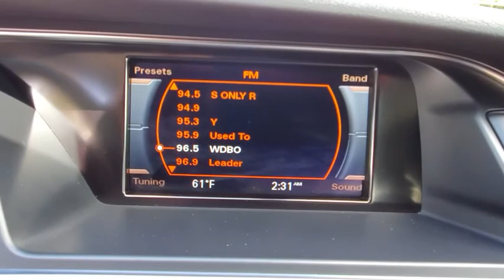2014 Audi A4 Winter Park, Longwood, Kissimmee, Windermere, Orlando, FL T973A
BLACK Used 2014 Audi A4 available in Orlando, Florida at Central Florida Lincoln. Servicing the Winter Park, Longwood, Kissimmee, Windermere, FL area.

Recent Arrival! This 2014 Audi A4 2.0T Premium in Black features: 10 Speakers, 4-Wheel Disc Brakes, ABS brakes, Alloy wheels, AM/FM radio: SiriusXM, Anti-whiplash front head restraints, Automatic temperature control, Bumpers: body-color, CD player, Delay-off headlights, Dual front impact airbags, Dual front side impact airbags, Four wheel independent suspension, Power driver seat, Power moonroof, Power steering, Power windows, Radio: Audi Concert System w/1CD Player, Remote keyless entry. FrontTrak 24/32 City/Highway MPGVisit our virtual showroom 24/7 @centralfloridalincoln.com.Reviews:* Here's a list of why: Want a gorgeous ride with a great driving experience, impeccable luxury, cradling comfort, generous interior space, exquisite refinement, superb driving manners, quick performance, welcome efficiency, and a first-class image? Try Audi's A4 sedan line-up. Source: KBB.com* High-quality cabin; good fuel economy; sporty handling; excellent crash test scores; less expensive than German rivals. Source: Edmunds* Audi continues its streak of sleek curves, single frame grilles and athletic style with the 2014 A4, and continues to be offered in three trim levels. Its interior is leather down to the wrapped, multi-functioning steering wheel. The center console, dashboard and door feature aluminum inlays. Sunroof, driver and passenger sun visors with vanity lighted mirrors and power windows with pinch protection are all standard features. Halogen headlights with daytime running lights are also enjoyed at every level, though there is an option for xenon headlights with LED. For the tech enthusiasts, the option is available to turn your steering wheel into a Wi-Fi hotspot that highlights Audi Connect and Google Earth for navigation, news and weather. For adrenaline junkies, the A4 offers a 2.0-liter TFSI engine that presents agility and efficiency, direct injection and turbo charging while also providing fuel economy. When used as a more compact family sedan, the Audi A4 offers an array of safety features including lower anchors and tethers for children's car seats, safety belt reminders for front passengers and a thorough range of airbags that will unlock the car when deployed (driver and front passenger dual-stage with detection system, front thorax side, and head curtains). The A4 also has four-wheel antilock brake system with electric brake-pressure distribution and brake assist. The safety features are rounded out by alarm and tire-pressure monitoring systems on this fine 2014 update. Source: The Manufacturer Summary